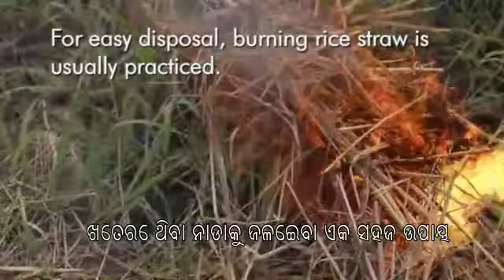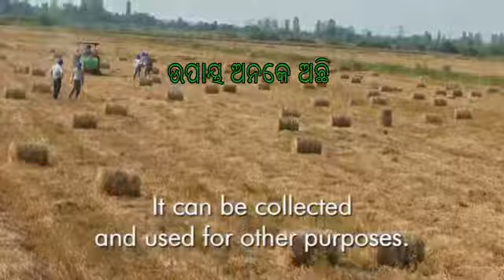ପାଳ ରୁ ପଇସା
A small video on how farmers of Odisha are can prepare themselves for dealing with straw burning with training and handholding from Maruti Foods training centre (MFTC)